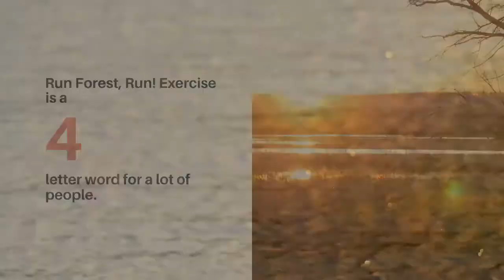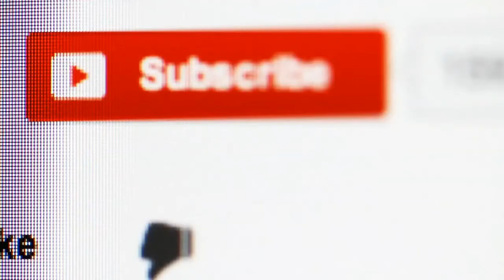What is a Phantom Hangover and what to do about it?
Simply put, a phantom hangover is your body creating the normal symptoms of a hangover when you haven’t had any alcohol.

A few days, weeks or even months after quitting alcohol you may be surprised and dismayed to wake up with the old familiar feeling of a hangover.

Phantom hangovers can cause many familiar symptoms like:

Aching muscles

Fatigue

Nausea

Headache

Migraines

Brain fog

What to do About a Phantom Hangover

After quitting alcohol it’s ok to indulge a little in lesser vices

Counting Sheep

Run Forest, Run! Exercise is a 4 letter word for a lot of people.

Water, Water Everywhere It is such a cliché statement at this point. Drink more water.

Mealtime Matters

Stay Strong